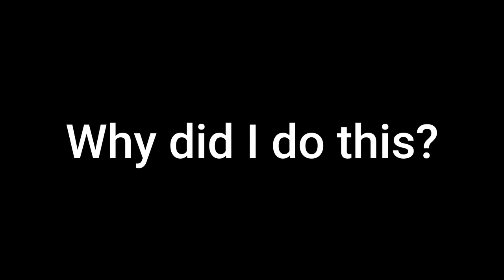(NOT LOOPED) So I sang the Wii Theme for 30 Minutes straight...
There isn't a music to link for, since there is no other music used soooo...